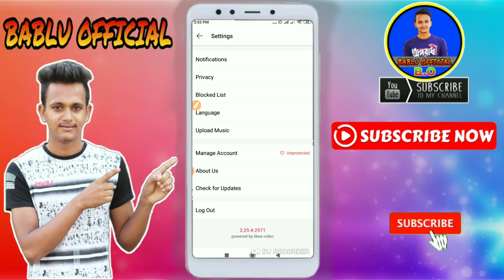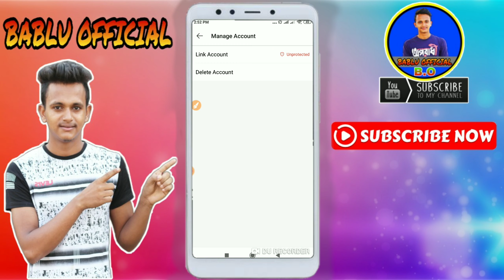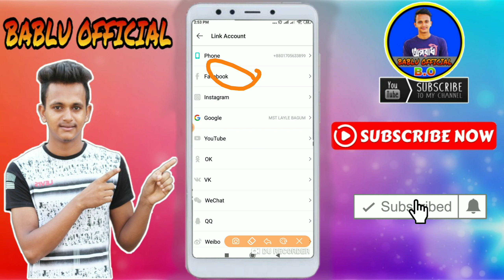লাইকিতে ফোন নাম্বার এড করুন। How to add phone number from likee app। likee app bangla tutorial। লাইক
➥যে কোনো  হেল্প এর জন্য ইমো তে মেসেজ দিন কল দিবেন নাহ 🙏 Imo Number:- 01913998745

দিবেন!

►► আরও দেখুন